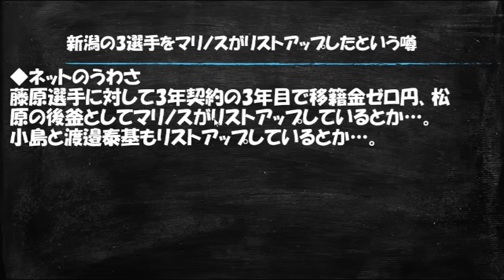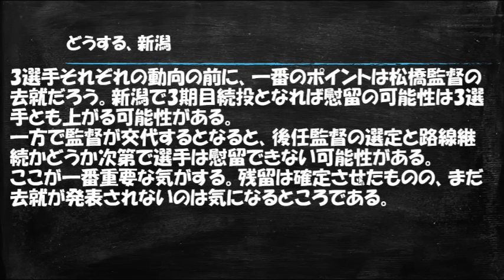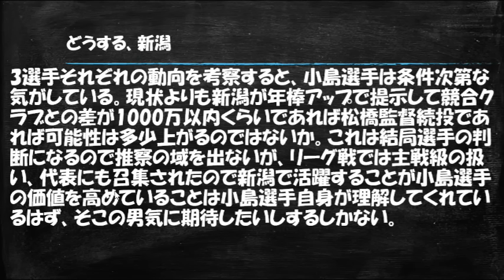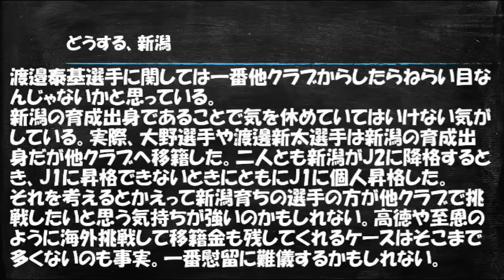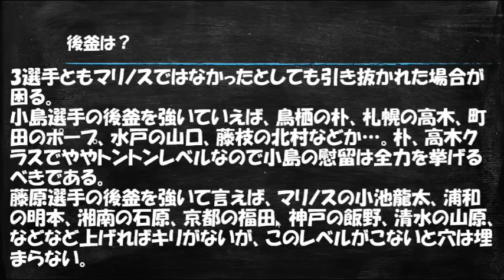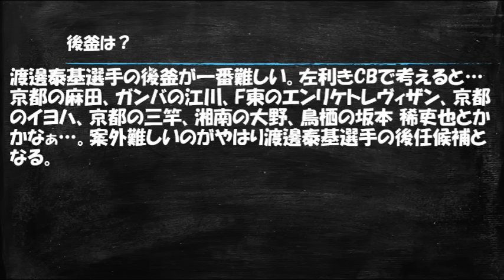【強奪？慰留？】新潟の主力3選手を横浜Fマリノスがリストアップとのうわさに触れる【アルビレックス新潟/移籍/藤原奏哉/小島亨介/渡邊泰基】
※サムネイル等に使用している写真は私自身が撮影者のものです。